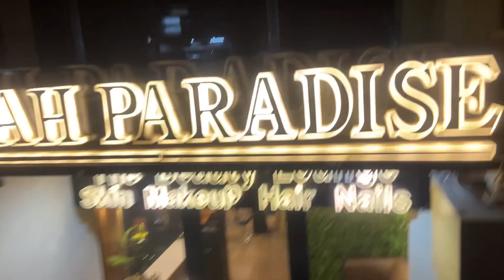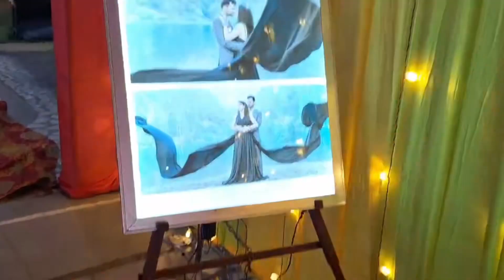Sister wedding vlog👰🏻‍♀️🤵🏻‍♂️|| Jiju k sath kiya prank😆 || Saadhi Wala Ghr🥳🥳